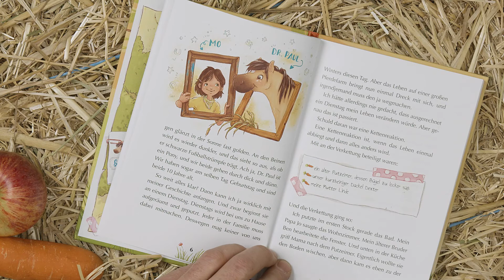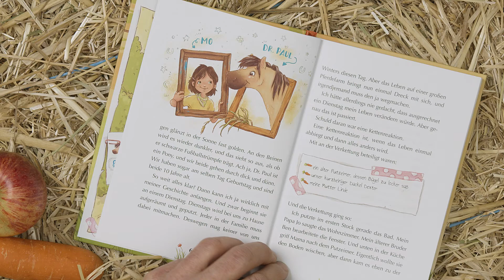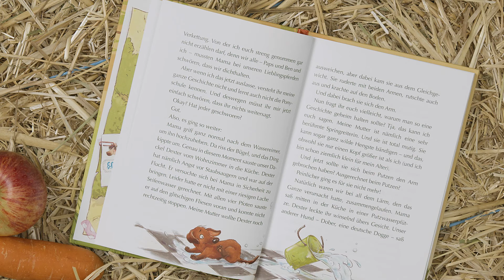Vorlesevideo: Die Schule der kleinen Ponys | Teil 1 | Anne Wolff | BuchstabenBande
Vorlesevideo | Die Schule der kleinen Ponys - Teil 1 | Vorlesegeschichten | Anne Wolff

Mathias von der BuchstabenBande liest euch in diesem Vorlesevideo den ersten Teil von „Die Schule der kleinen Ponys – Ein Heuhaufen voller Geheimnisse“ von AnneWolff vor.

Darum geht’s: Endlich Sommerferien! Für die zehnjährige Monka Winter und ihr Lieblingspony Dr. Paul versprechen diese Ferien ganz besonders zu werden: Gemeinsam sollen sie die Schule der kleinen Ponys leiten und die Ausbildung der jungen Vierbeiner auf dem Gestüt der Winters übernehmen. Ziemlich aufregend, findet Mo. Und dann taucht auch noch ein fremdes Mädchen auf, das ein großes Geheimnis hat und dringend Hilfe braucht. Wie gut, dass Mo und Dr. Paul zur Stelle sind!